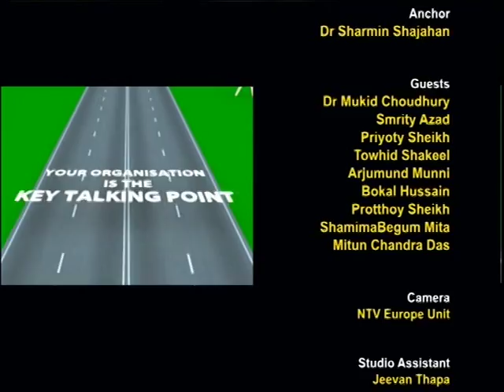Community Matters S3 071115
A talk show featuring different community based topics. This episode features: Joler Bhitor Joler Bishorjon by Docklands Performing Theater Arts. Presented by Dr Sharmin Shajahan. Produced by Robin Hyder Khan.